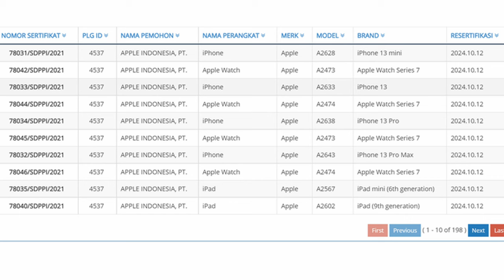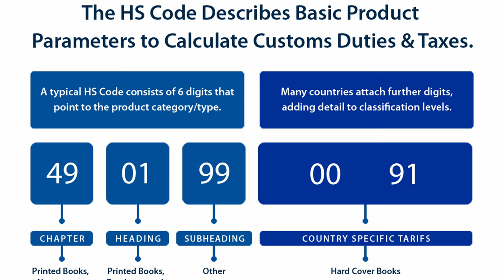4 Alasan Developer Kit Susah Didapatkan Developer Game di Indonesia